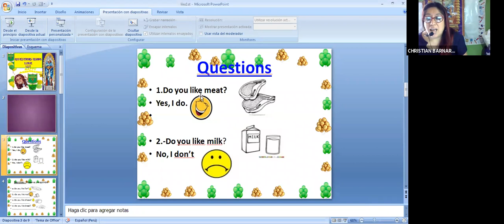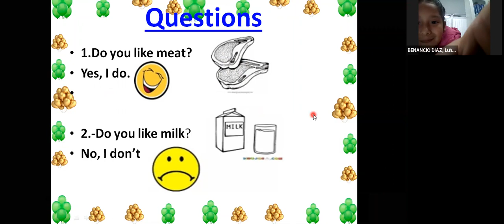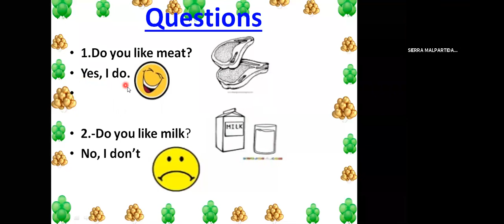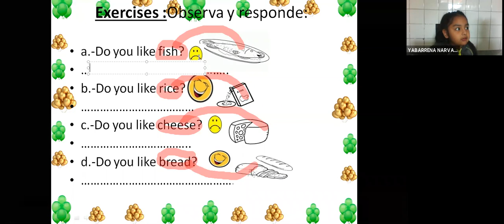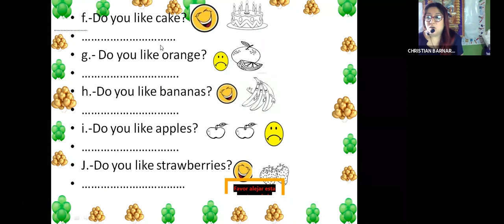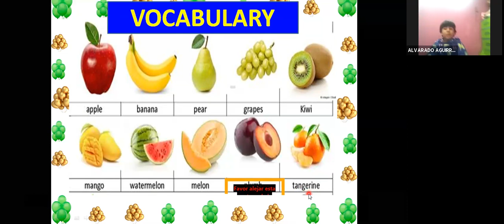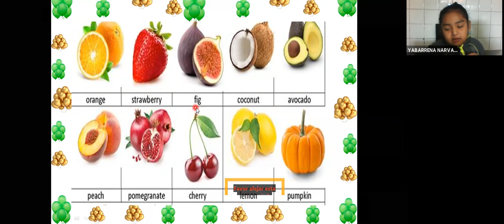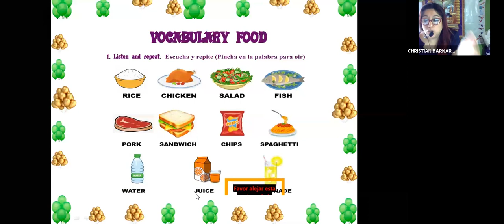Do you like 1st